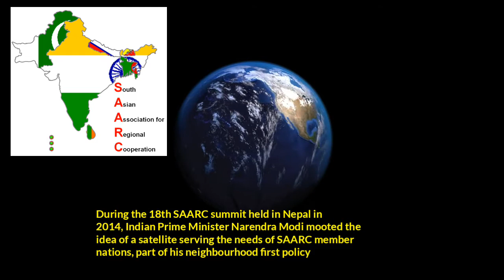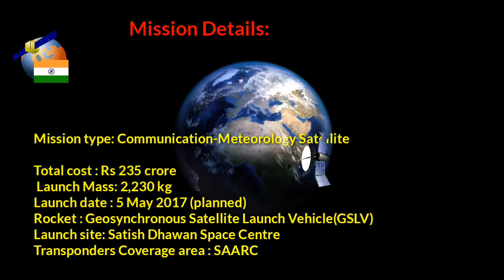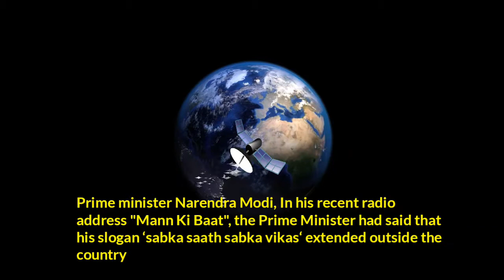SAARC Satellite| South Asia Satellite launch by ISRO| prime minister narendra modi's gift to Asia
The launch on May 5, of GSAT-09, a communication satellite developed by the Indian Space Research Organisation (Isro), will bring India closer to its neighbours Bangladesh, Sri Lanka, Nepal and Bhutan.

The satellite, which weighs 2,230 kg and took almost three years to build, would boost services such as telecommunication, direct-to-home, telemedicine, tele-education and other supporting systems in these countries.

The satellite is also expected to help support their water conservation initiatives, by providing data, forecasting weather and sending alerts on natural disasters.
In June 2014, shortly after he took over as Prime Minister of the country, Narendra Modi asked Isro to develop a satellite that could be dedicated as a 'gift' for South Asian Association for Regional Cooperation (SAARC) nations.

“Such a satellite will be helpful in SAARC nations’ fight against poverty and illiteracy, and in overcoming the challenges to progress in the scientific field, besides opening up opportunities to the youth of SAARC countries,” Modi had said, adding that such a satellite will be useful for the development of all SAARC nations, with India playing a key role in the initiative.

However, Pakistan opted out from of this programme chose not to be a beneficiary. Following this, the Indian government changed the name of the vehicle to South Asian Satellite.

With India's GSAT-09, South Asian countries can also save the investment they would have had to make on developing a communication satellite and launching it. However, they have to make their own ground station to crunch data from the 12 Ku-band transponders in the satellite. India has spent around Rs 235 crore to develop the space vehicle.

India is the strongest among these countries in the region, since it has developed its own satellite launchers and has placed itself among the elite group of space exploring countries. While Sri Lanka has its own communication satellites, they were deployed with China's help. Bangladesh is in the process of developing a satellite with the help of a French firm. Afghanistan could be another beneficiary of the programme.

Mission specifications

GSAT-09 is a geostationary communication satellite with the objective of providing various communication applications in Ku-band with coverage over South Asian countries. GSAT-09 is configured around the Isro’s standard I-2K bus, with lift-off mass of 2,230 kg. The main structure of the satellite is cuboid in shape, built around a central cylinder with a mission life of more than 12 years.

It will be launched in the eleventh flight of GSLV and its fourth consecutive flight with the indigenous Cryogenic Upper Stage (CUS). GSLV-F09 will be launched from the Second Launch Pad (SLP) at Satish Dhawan Space Centre SHAR (SDSC SHAR), Sriharikota.

According to reports, as the relation with Pakistan and China is strained in connection with the border disputes, the smaller neighbouring countries which are closer to India geographically would be a support for the country's security.